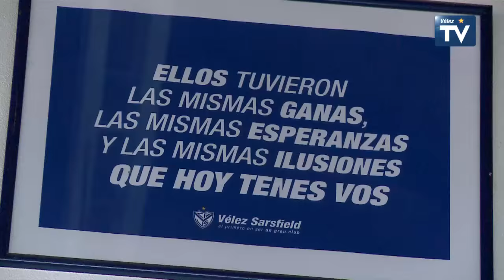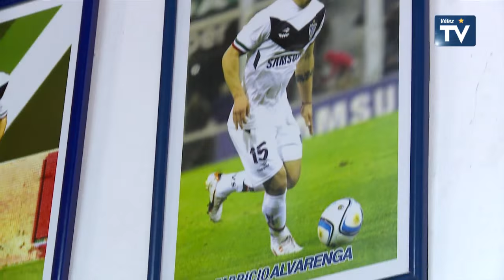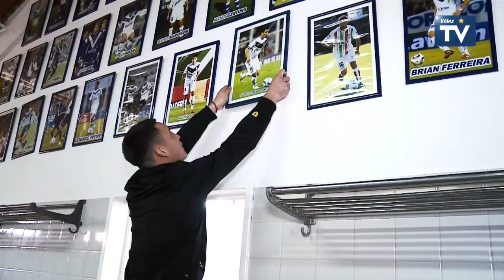Fabricio Alvarenga | Colgo su cuadro en el vestuario amateur